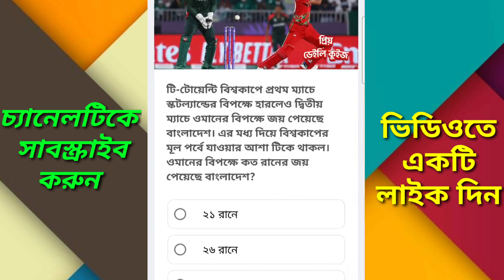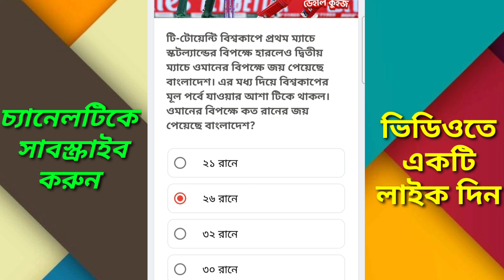প্রিয় ডেইলি কুইজ প্রমাণসহ উত্তর || ২০ অক্টোবর , Daily Quiz || Answer Today || kashem blogger